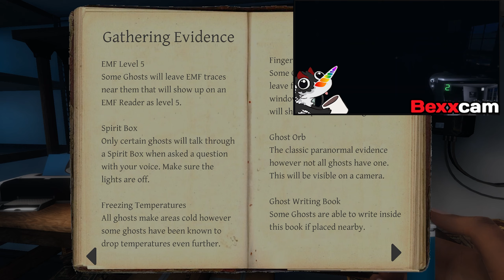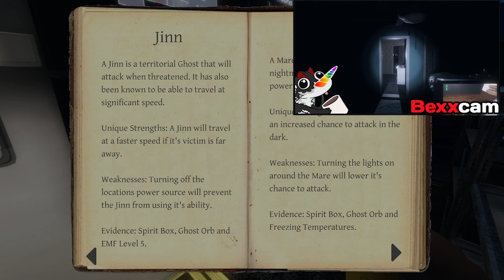Phasmophobia - Ghost Trick | Ep.3 | Twitch Vod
So i dont play spooky games. At all. Ever. And your about to find out why, join me and my friends as they laugh at me while i get way too scared.